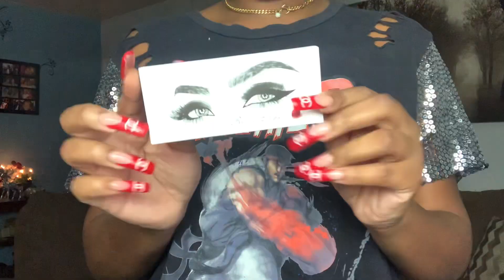Another REAL Pre Plucked Wig Straight Out The Box For Begginers! You Won’t Believe FT Arabella Hair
Link to my curling iron
★Hair Info:Transparent 13x4 Inch Lace Frontal Wig Body Wave in 22”

●▬▬▬▬▬▬▬▬▬Social Info▬▬▬▬▬▬▬▬●
Follow us@arabella_hair_official

Filmed with Canon T6i (w/ kit lens)
Edited with iMovie (Phone App)